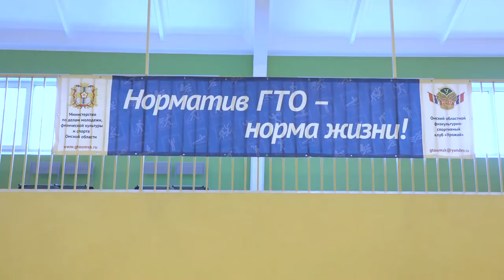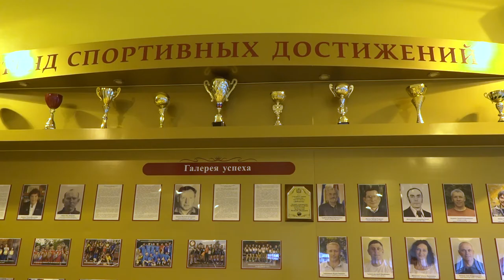Вручение физкультурно-спортивному клубу «Иртышский» комплекта инвентаря